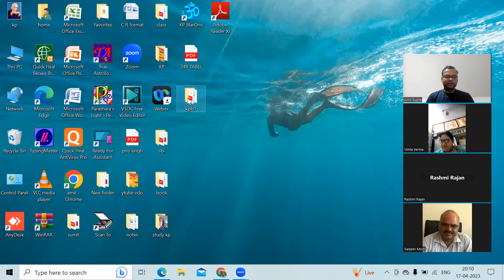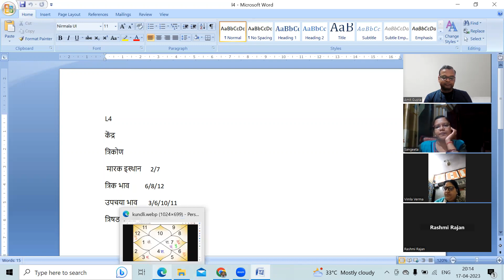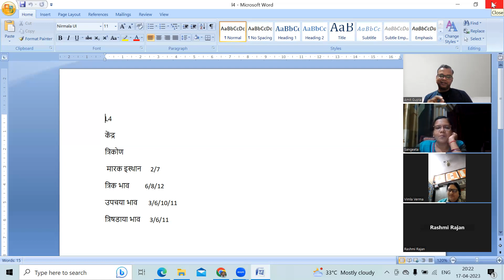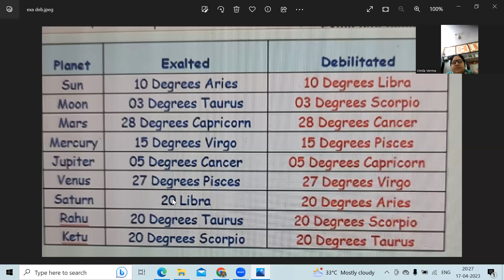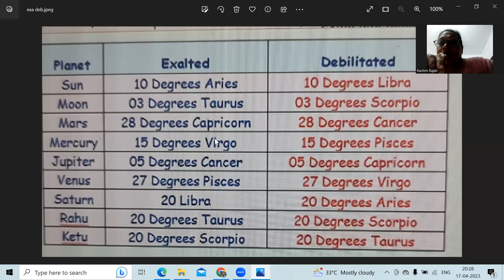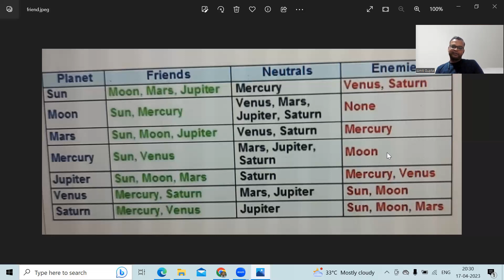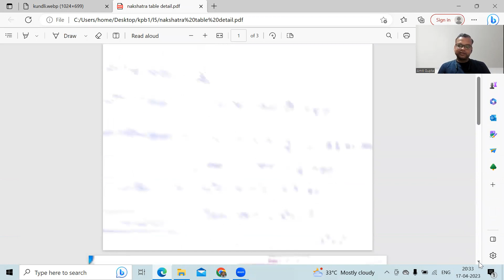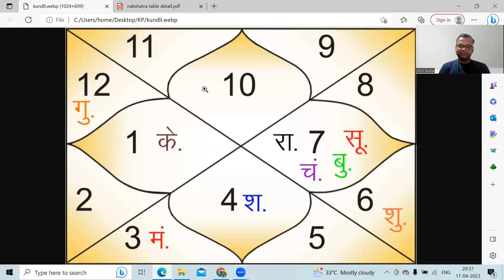KP Astrology class--3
about zodiac, nakshtra ,charan and degree